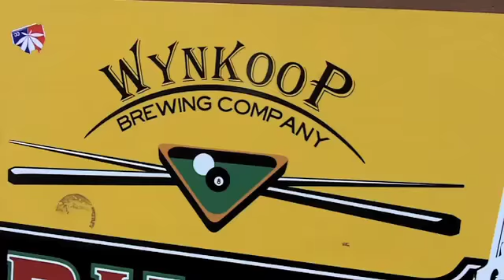Thrillist- High ABV Bar Crawl - Denver, CO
In anticipation of a beautiful weekend (and in the case of a mistaken forecast, a crappy one where you might as well get boozed up) we've carefully constructed a downtown bar crawl with six pit-stops, each serving a limited time-only, Colorado-made brew with a high alcohol by volume -- including one mind-melter that goes up past 13% -- so, suck it Spinal Tap.